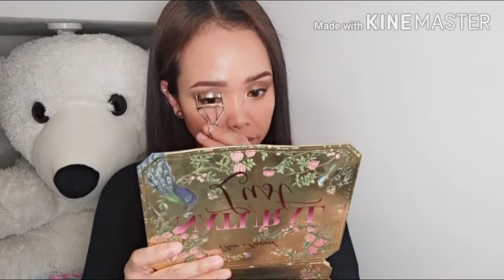ASIAN BAD GIRL / PALABAN